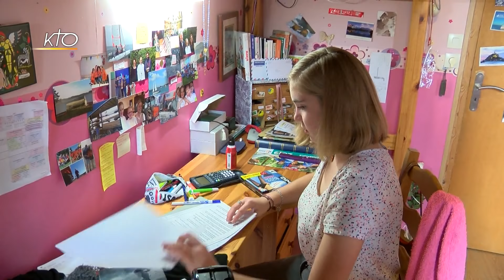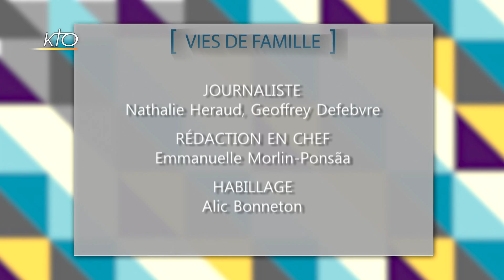Diacre permanent : quelle vie familiale ? (3/3)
Comme dans l´immense majorité des cas, les diacres permanents sont des hommes mariés et pères de famille. Parce que le sacrement leur donne un rôle particulier pendant la célébration eucharistique, leur place est le plus souvent dans le choeur, parmi les célébrant, tandis que la famille reste dans l´assemblée : comment le vivent-ils ? Entre missions confiées par l´Eglise travail, et vie de famille, quel équilibre trouver ? Comment vivre alors son service de diacre tout en étant père ? Analyse et points de repères dans Vies de famille.